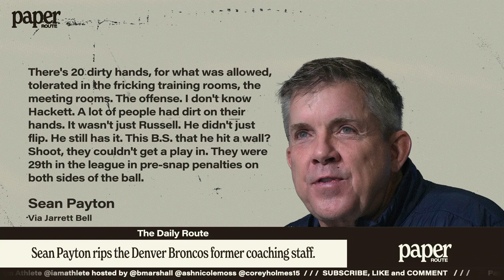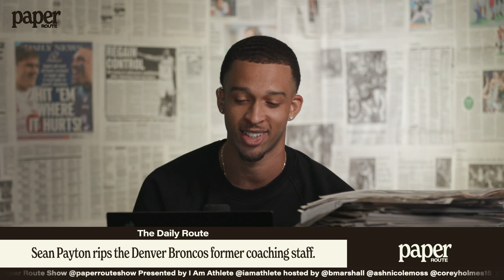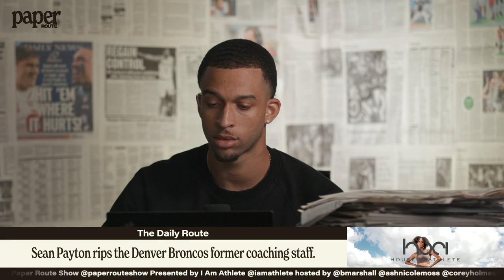Sean Payton: Nathaniel Hackett's 2022 Coaching Performance Among 'WORST EVER' | Paper Route Clip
New Broncos head honcho Sean Payton woke up and chose violence, claiming former Denver head coach Nathaniel Hackett's head coaching performance in 2022 was "one of the worst coaching jobs in the history of the NFL. That's how bad it was." There's plenty of blame to go around for the Broncos lackluster season, including Russell Wilson, but did Coach Payton go far? 💭